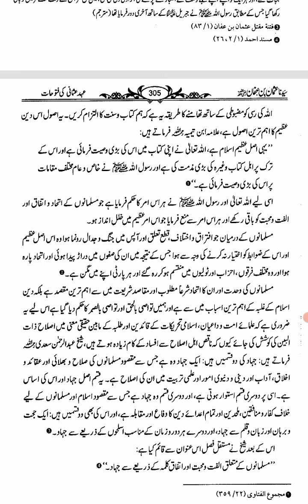The Act Of Compiling A Qur'anic Mushaf 7 || Biography Of Caliph Uthman Rz In Urdu || Dr Mohammad Ali